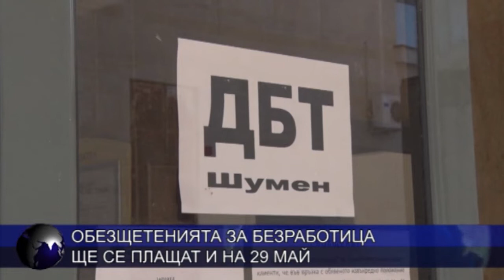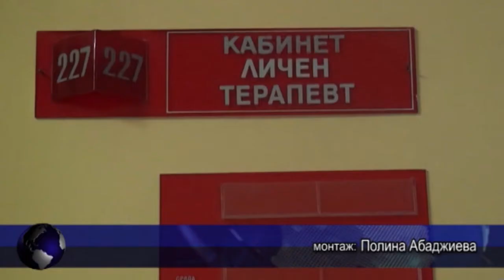ЦЕНТРАЛНА ЕМИСИЯ НОВИНИ И "ОЩЕ ОТ ДЕНЯ" 19 05 2020